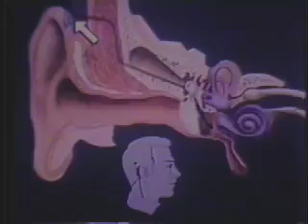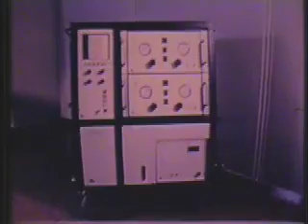The Pioneering Continues (1984) Part 2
University of Utah, Multimedia Archives Collection
"University of Utah: The Pioneering Continues" is a film that was produced in the early 1980s, (likely 1984) and documents the many research activities taking place on campus. A good portion of the film is devoted to the first successful artificial heart transplant that took place in 1982. This item is protected by copyright